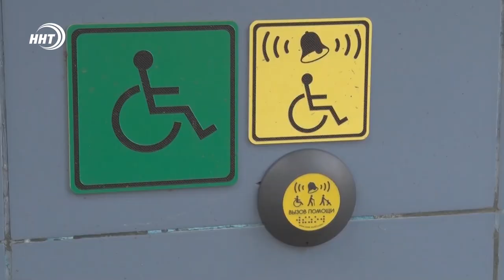Разбитый асфальт и горки вместо пандусов: махачкалинцы жалуются на отсутствие условий для людей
Общественный народный фронт взял на контроль обращение жителей Махачкалы к президенту, которые высказали свое недовольство по поводу поликлиники №9. А точнее на отсутствие элементарных условий для людей с ограниченными возможностями. Сегодня представители организации проверили насколько возмущения людей оправданы.

Сабрина Алиева активист и эксперт программы доступная среда в Дагестане. Она не понаслышке знает о трудностях людей с ограниченными возможностями в повседневной жизни. Девушка прилагает немало усилий, чтобы исправить ситуацию. Сегодня Сабрина лично выехала по обращению жителей, на отсутствие элементов доступной среды в поликлинике №9.

Обращение жители Махачкалы направили на прямую линию Президента в июне этого года. Они сообщили, что поликлиника частично оборудована элементами доступной среды и отсутствуют ее важные составляющие. Например, противоскользящее покрытие на ступенях и пандусах, тактильная дорожка, отсутствуют таблички со шрифтом брайля.

Изменения уже запланированы и внесены в смету медучреждения. Поликлиника №9 города Махачкалы включена в программу по капитальному ремонту на 2022 год. Для инвалидов будут оборудованы новые пандусы, специализированный сан узел и другие элементы доступной среды.

Общественный народный фронт взял ситуацию на свой контроль и будет отслеживать ход выполнения работ.

Сюжет: Карим Даниев